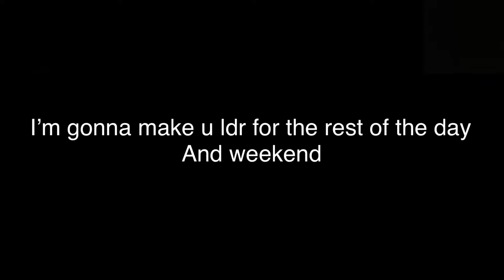Happy Birthday Charlie aka bff